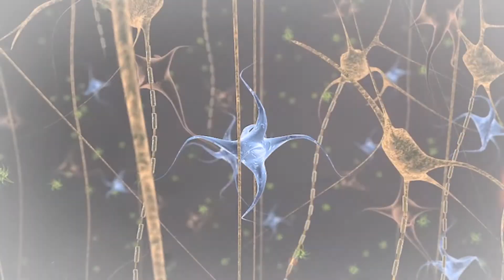Cinturón Musical de Energía